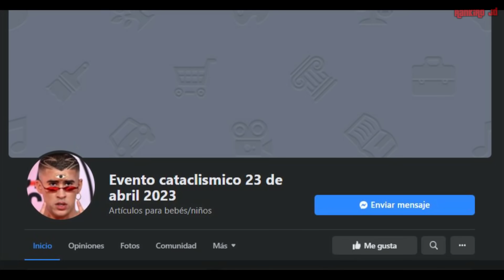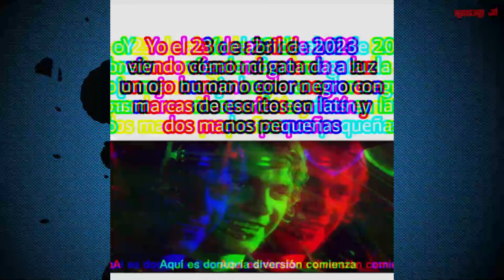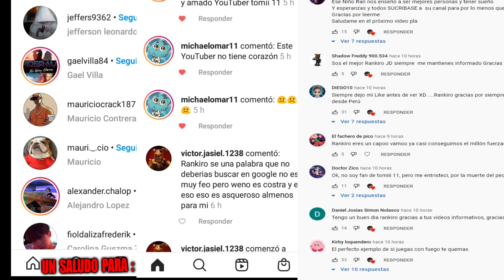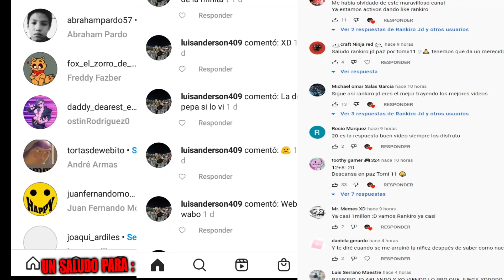Esto sucedera el 23 de Abril del 2023 es nuestro fin cuidado o podrias desaparecer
►Deja tu like si leiste esto , Logremos superar los 5000 Mil likes para apoyarme y seguir adelante con mas videos cracks los quiero :")

►En el video de hoy les traigo un video sobre Esto sucedera el 23 de Abril del 2023 es nuestro fin cuidado o podrias desaparecer